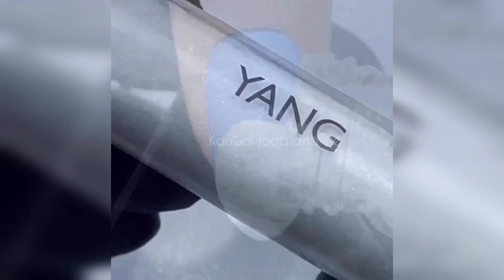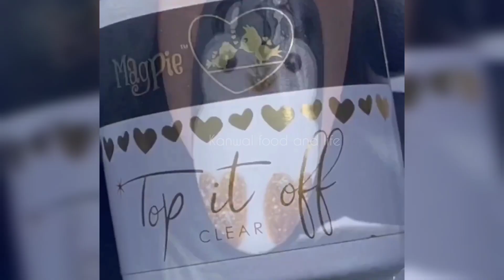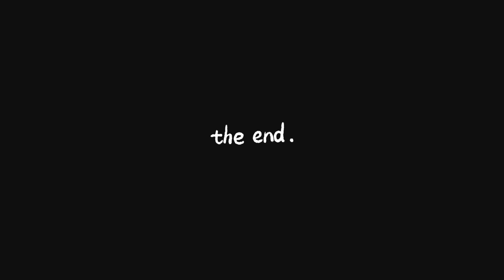Disney Nail Art || The Cutest Nail Designs Ideas || Disney Nail Art Tutorial Design Compilation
Hello Assalamualaikum my YouTube family 💖

if you're new to my channel... Hi & Welcome
My Name is Kanwal

Today we're sharing with you a Huge Disney nail art compilation of cute and easy nail art tutorials...
we hope you find it magical, satisfying, and relaxing

Musician: @iksonmusic